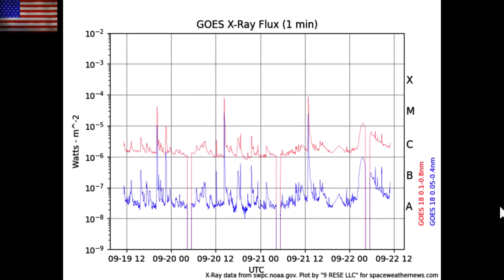Triple Solar Storm Coming